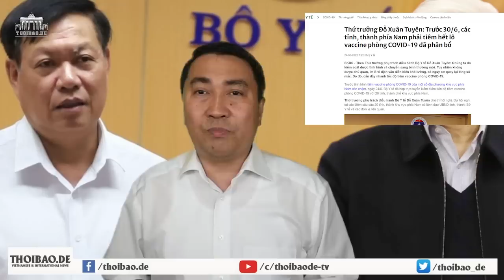Đỗ Xuân Tuyên hốt “đống thối” của Nguyễn Thanh Long để lại mà chân run vì sợ!